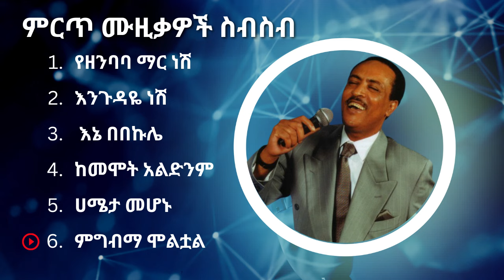ጥላሁን ገሠሠ ምርጥ የሙዚቃ ስብስብ | Tilahun Gessesse Best Music Collection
Ethiopian music